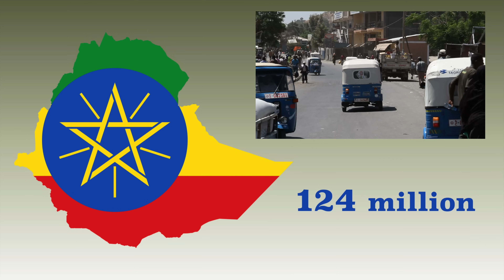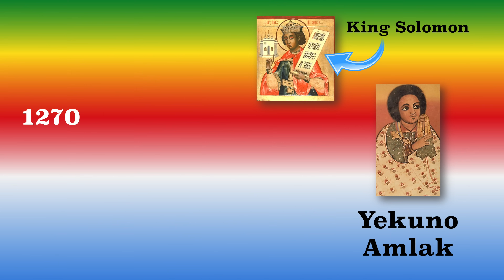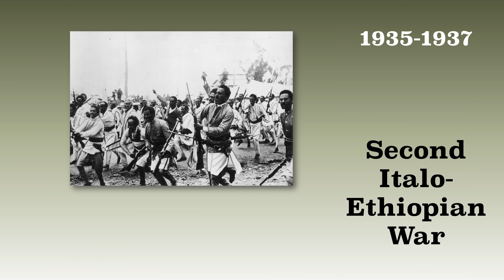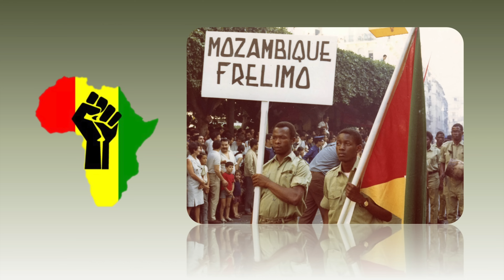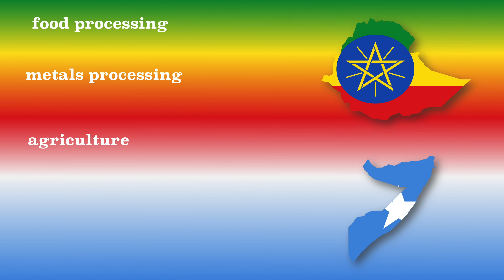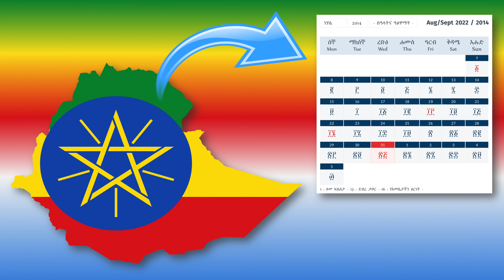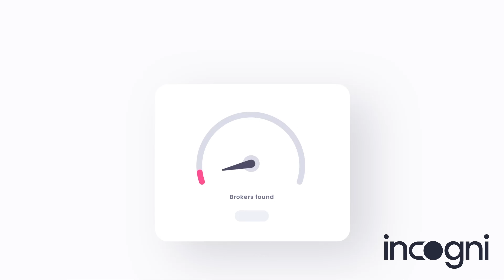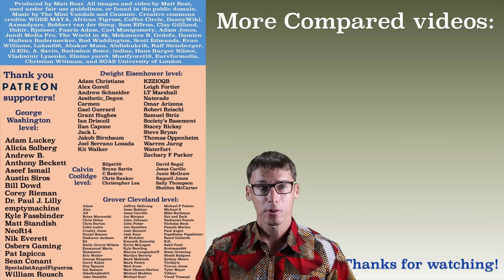Ethiopia and Somalia Compared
Mr. Beat compares and contrasts the two biggest countries in the Horn of Africa, Ethiopia and Somalia.

Correction:
0:30 I made an error at :30 by pointing at Somaliland and calling it Djibouti.

Recommended books:
The War on Normal People by Andrew Yang

Ethiopia and Somalia
or...officially the Federal Democratic Republic of Ethiopia and the Federal Republic of Somalia

Two bordering countries in the Horn of Africa, which is the part of Africa that looks like, ya know, a horn. It’s not only a peninsula, but considered a geopolitical region, with around 140 million people.

Ethiopia and Somalia are the two largest countries in the Horn of Africa, along with Eritrea and Djibouti, which will likely be a future video for this series, by the way.

Which two African countries should I compare for this series next? Let me down below.